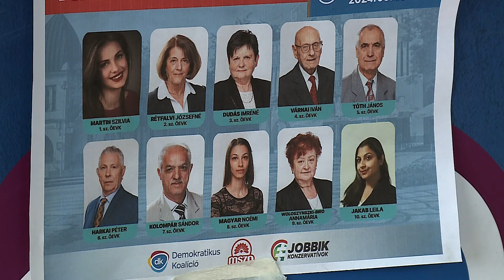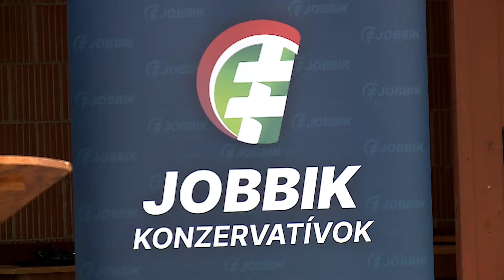Mind a tíz választókerületben indítanak jelöltet (Halas Tv - Hírnapló)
Mind a tíz választókerületben indítanak jelöltet

Az Európa-napján mutatta be képviselőjelöltjeit a DK, az MSZP és a Jobbik szervezete.
Kiskunhalason a Végh-kúria udvarára hívta szimpatizánsait, segítőit az ellenzéki összefogás.